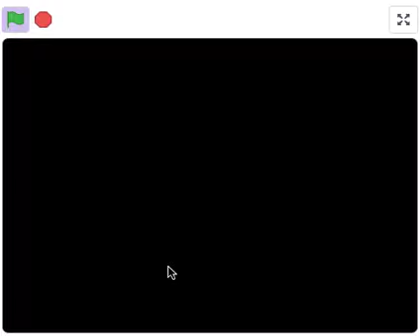Peppa Pig Gets Grounded (2023 Remake) Beat the Game in 8m 38s 850ms (WR)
I was able to find consistent strats for this game, so, in spite of making a video saying I wouldn't be doing PPGG runs anymore, here's a PPGG run. Gottem.